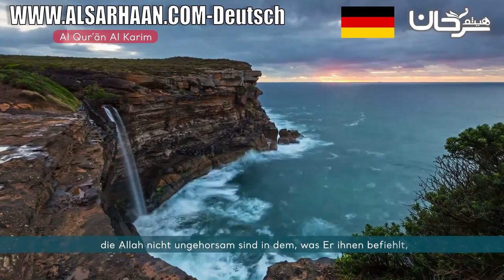SURE 66: AT-AHRIM (DAS VERBOT)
Die ungefähre Bedeutung des Koran "Al Qur'àn Al Karim" in deutscher Sprache. Aus dem Arabischen übersetzt von Abu-r-Rida Muhammad ibn Ahmad ibn Rassoul mit weiteren Übersetzungs- Auszüge von Scheich Abdullah as-Samit Frank Bubenheim und Dr. Nadeem Elyas.

Haytham Sarhaan

mt=8

Die ungefähre Bedeutung des Koran "Al Qur'àn Al Karim" in deutscher Sprache. Aus dem Arabischen übersetzt von Abu-r-Rida Muhammad ibn Ahmad ibn Rassoul mit weiteren Übersetzungs- Auszüge von Scheich Abdullah as-Samit Frank Bubenheim und Dr. Nadeem Elyas in die deutsche Sprache.